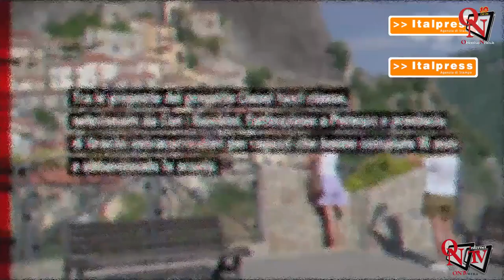Tg Giovani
Tg Giovani -  In questa edizione: - Compiti delle vacanze per quattro studenti su cinque - Si può studiare sui social? Risponde il ministro Valditara - Imparare lavorando. Le storie dei ragazzi di Potenza